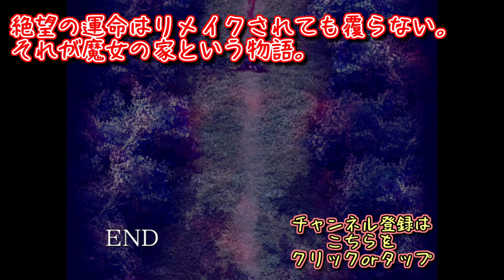ヴィオラちゃん、土壇場で絶望の運命を覆す！？【魔女の家ＭＶ】実況 最終回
魔女の家の物語にとうとう一縷の望みが・・・！？